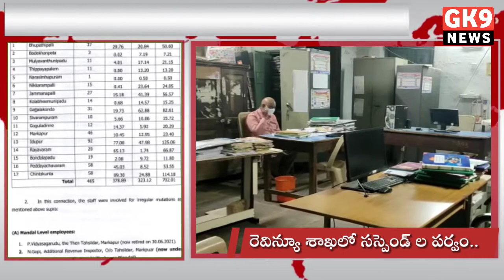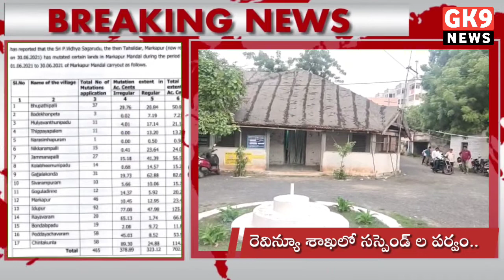రాష్ట్ర వ్యాప్తంగా చర్చనియాంశంగా మారిన రెవిన్యూ శాఖ సస్పెండ్ లు.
gk9news